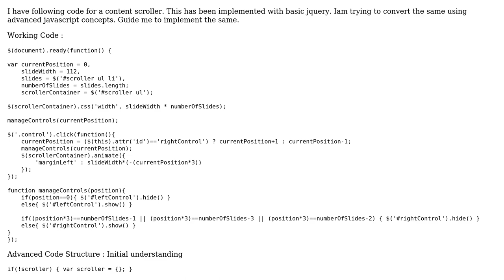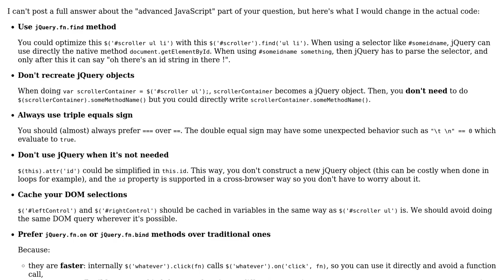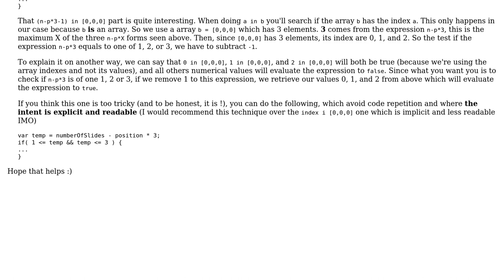Code Review: basic javascript to advanced javascript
With thanks & praise to God, and with thanks to the many people who have made this project possible! | Content (except music & images) licensed under CC BY-SA | Music | Images & others | With thanks to user pomeh user Lokesh Yadav and the Stack Exchange Network Trademarks are property of their respective owners. You are responsible for your own actions.